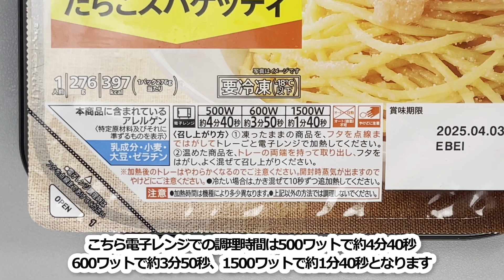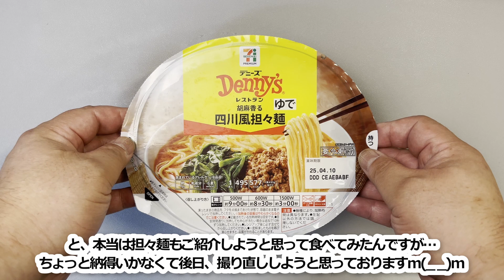【セブンイレブン】７プレミアムデニーズ たらこスパゲッティ食べてご紹介します - 1パック 321円(税込)【冷凍食品】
７プレミアムデニーズ たらこスパゲッティ食べてご紹介します

セブンイレブン  オフィシャルサイト 商品紹介
７プレミアムデニーズ たらこスパゲッティ

たらことバターのうま味が楽しめるデニーズの人気メニューたらこスパゲッティです。

■栄養成分
熱量：397kcal
たんぱく質：14.2g
脂質：10.4g
炭水化物：63.9g
（糖質：59.7g、食物繊維：4.2g）
食塩相当量：3.5g

価格：298円（税込321.84円）

デニーズの人気メニューがセブンプレミアムとして新登場！
「セブンプレミアム デニーズ四川風担々麺」等2品を発売 セブン＆アイグループ各店舗にて4月16日(火)より

©SEVEN-ELEVEN JAPAN CO.,LTD.